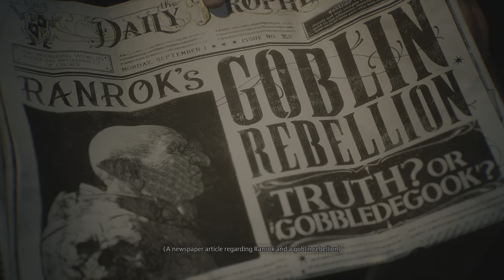Hogwarts Legacy Full Game Walkthrough Part 1 (Gryffindor) 60FPS Performance (PS5 Gameplay)